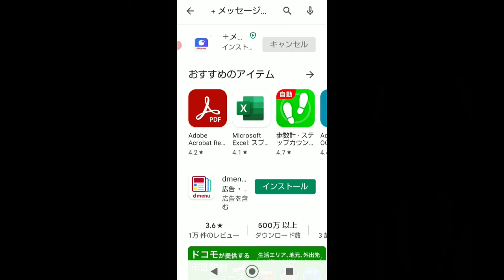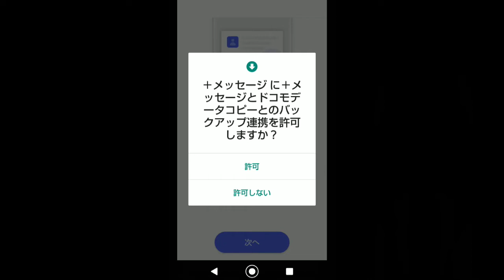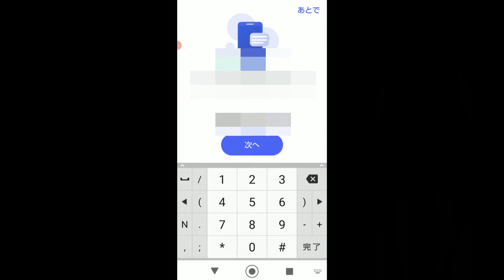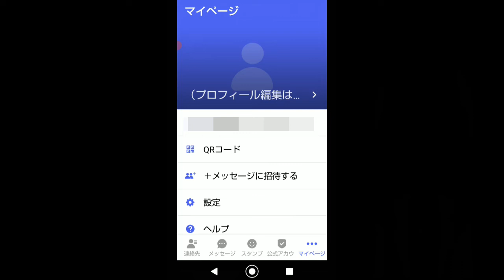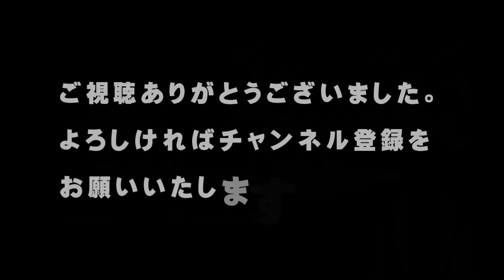【ドコモ】ドコモのMVNOがメッセージアプリ『+メッセージ』を使えるようになったのでインストールしてみた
「こんにちは、」

あなたは、『+メッセージ』というアプリを知っていますか？

このアプリは、いわゆるメッセージアプリで、LINEのようなものです。

LINEに対抗するために、NTTドコモ・KDDI・ソフトバンクの携帯電話大手3社が協力して作りました。

元々、このアプリは、通信大手３キャリアの利用者しか使えないものでしたが、３社のMVNO利用者やY!mobile、LINMOなどの利用者にも順次使えるようにするそうです。

今、私はIIJmioでドコモ回線を利用しています。ですので、『+メッセージ』を使えるようになりました。

なので、今回、『+メッセージ』をインストールしてみました。

メッセージアプリ #+メッセージ #+メッセージMVNO